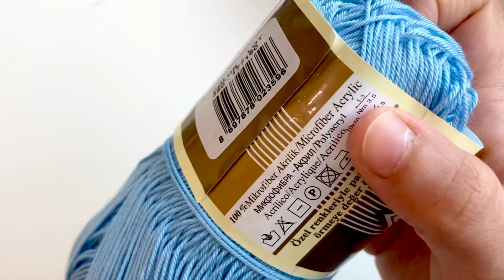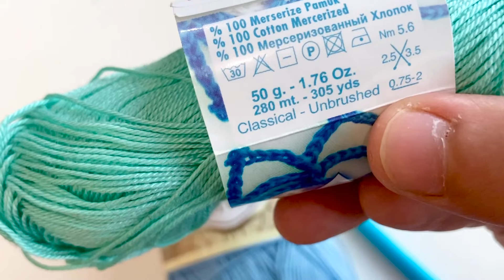Crochet Lace Pineapple Bookmark - NOT for Absolute Beginners - Beautiful and Elegant-Ravelry pattern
**Lace Pineapple Bookmark**

A step by step video on How to crochet The Lacy Pineapple Bookmark.

➡️This is a paid pattern which is available in my Ravelry shop

➡️The materials I used are :
Alize Diva Silky Effect
Alize Miss Mercerized cotton

➡️Some abbreviations used in the video
dc - double crochet
dc cluster - 3dc,ch2,3dc